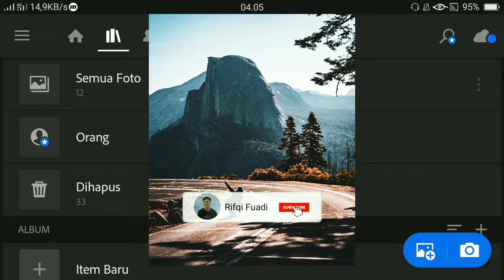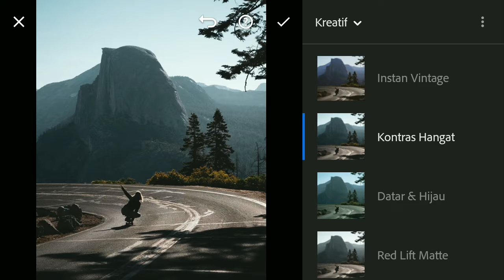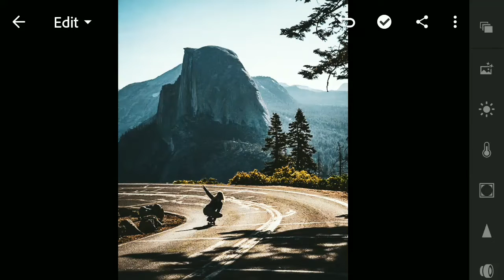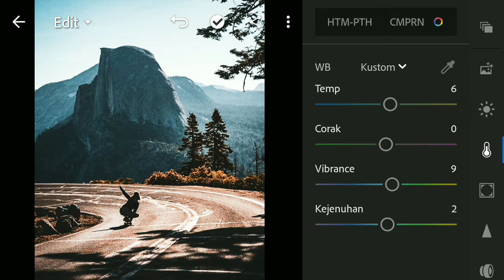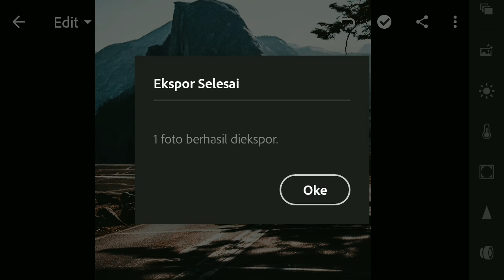Lightroom Warm Contrast | Tutorial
Hi
Di video kali ini aku akan edit foto dengan aplikasi lightroom.
Kalian tidak harus berpatokan dengan ini.

Kritik dan saran akan sangat membantu

tutorial lightroom android keren
tutorial lightroom efek kekinian
lightroom kopierstempel tutorial
lightroom keywords tutorial
lightroom tutorial light
lightroom tutorial landscape
lightroom tutorial luminance
lightroom tutorial lynda
lightroom layers tutorial